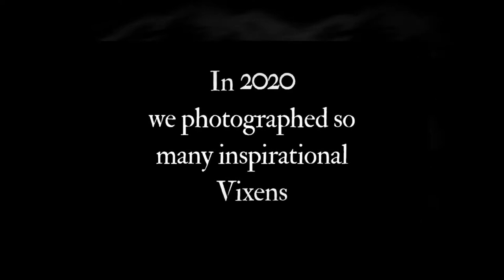Foxlow Photography - The Vixens of 2020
Here's a little slideshow we put together featuring our wonderful clients from throughout 2020.

We've had the pleasure of photographing so many inspirational women over the last 12 months. Ladies who dared to step out of their comfort zone, trust us to help them build their confidence and booked their boudoir photo shoot at our Derbyshire boudoir studio.

p.s. If you'd like to discover more inspiring photos and style advice, please join our private Facebook group The Vixens of Foxlow: